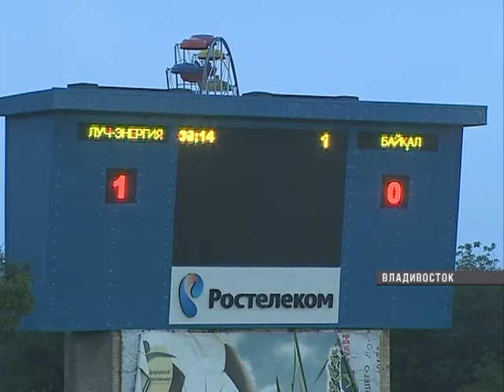«Луч» одержал победу над «Байкалом»